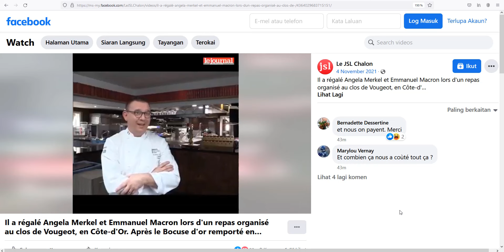Ecologie viande fromage : Macron Merkel : fin / faim de repas